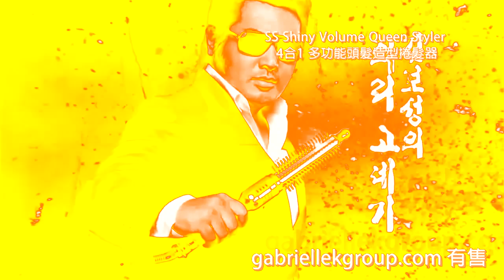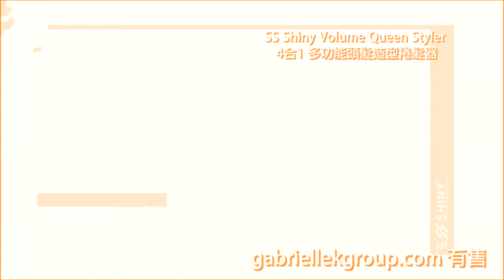SS Shiny 4 in 1 (GabrielleK Group) in Brass Swell